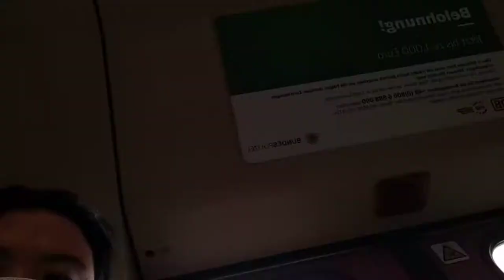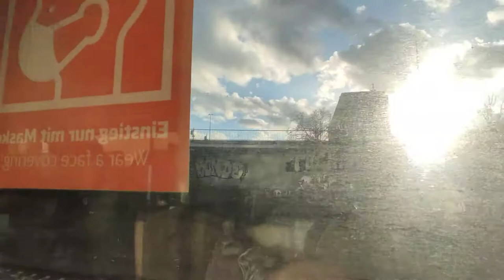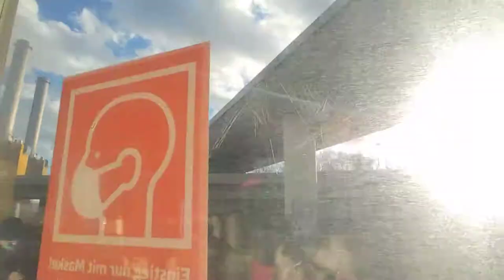►[𝗪𝗮𝗹𝗸 𝗩𝗶𝗱𝗲𝗼 𝗟𝗼𝗴 𝟬𝟳] 天晴暖灰